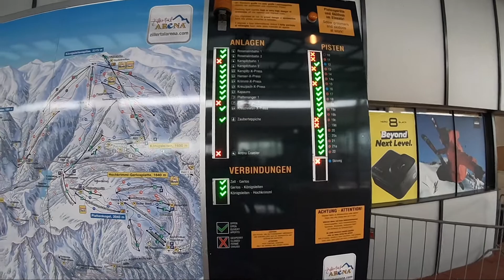Австрія 2019/2020. День перший - Цілерталь Арена.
Покатухи в Австрії на курорті Цілерталь Арена. Цілу ніч падав сніг, на ранок всі траси покриті 15-20 см снігу. Нічого не видно, все біле.